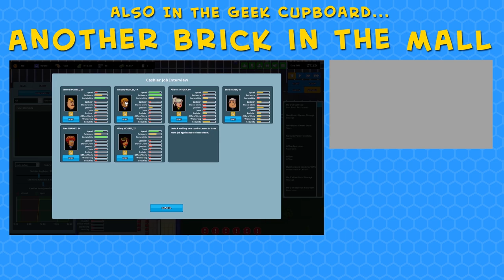Getting On Our Soapbox | The Guild 3 - Sweden - Part 9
The Guild 3 continues and we build a (very expensive) rostrum near to the Old Town market so we can stand on it and shout at people from up on high! Digestive gives it a go and does draw quite a crowd but it doesn't seem the most effective way of doing things.

With Ulrika now on the council it seems that people like to approach us with large sums of money. Some would call it a bribe whereas we much prefer the phrase 'voluntary donation'...

With this newfound income we're able to upgrade quite a lot of our buildings with more front counter slots, more storage, more productivity and even some fire protection! Also we increase the amount of workers we have available to make sure everything is as effective as possible.

Also we climb the social ladder a little more, we apply for a new job and there's a very tragic loss indeed...

We find ourselves in middle Europe of the year 1400. The dark middle ages, once dominated through nobles and clergy, ends and a new era begins: the age of the free cities of trading and of the free mind!

In The Guild 3 you create a family dynasty which can last for centuries. While the world around you and your dynasty rearrange itself again and again - all non-player figures make their own decisions - you have to prove your skills in handicrafts and trading, at social occasion and finally in politics and in malicious intrigues.

The Guild 3 is a unique mixture of economic simulation, strategy game, historical life simulation and role playing game in real time 3D, with atmospheric voice recording and medieval soundtrack.

The game is currently in Early Access and therefore in development. It will be regularly updated, so if you are looking for information regarding the current state please check-out the game's community hub and latest patch notes.

Upon release of the game you will be able to experience:

... historical medieval cities and their surroundings located in central and northern Europe. Every city fully supports all 4 seasons and a day/night cycle.

... the challenges of forming, maintaining and developing a family that becomes stronger with every generation ... or if done badly vanish.
... a fight for power that requires you to excel in economics, politics and diplomacy.

... a multiplayer mode that will challenge your friendships and tests your backstabbing abilities.

... a new player in the game for power - Guilds! Join one of the famous guilds (e.g. the Alchemists Guild), support your fellows and get supported, get access to special powers of your guild and try to mold your city and whole scenario map according to your guilds philosophy!